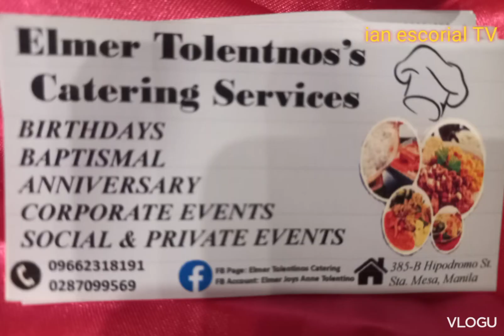Real Tolentino Catering at Grutz event place